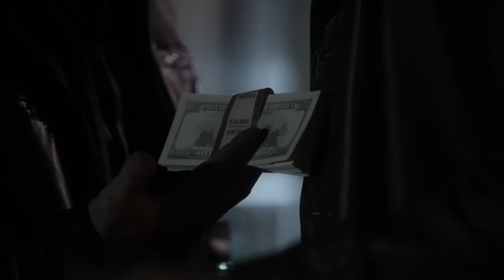Badge of Honor Official Trailer (2015) - Martin Sheen, Mena Suvari HD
Two Narcotics Detectives find themselves in an intense investigation lead by a determined Internal Affairs Detective after a child is wrongfully shot dead in a violent drug bust.

Release Date:  2015
Director: Agustin
Cast:  Martin Sheen, Mena Suvari, Jesse Bradford, Lochlyn Munro
Genre: Crime | Drama | Thriller
Country: USA
Production Companies: Hollywood Media Bridge, Marlowe Media Ventures, Triton Films